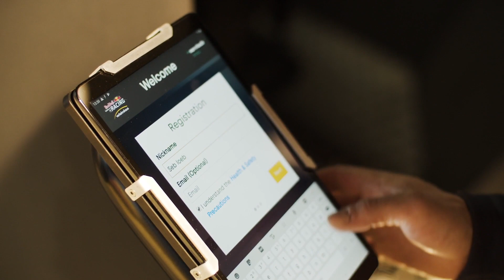RedBull Sonderausstellung in Luzern